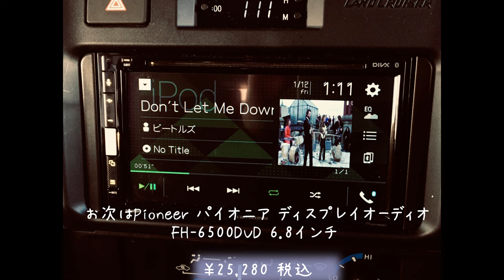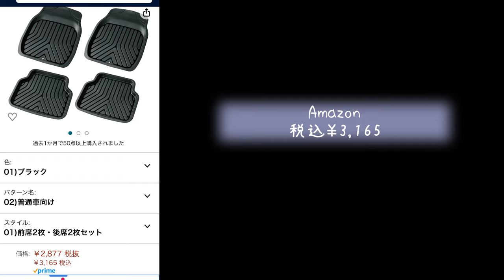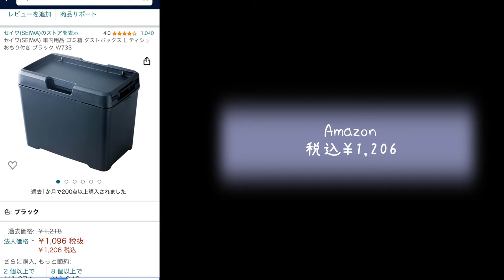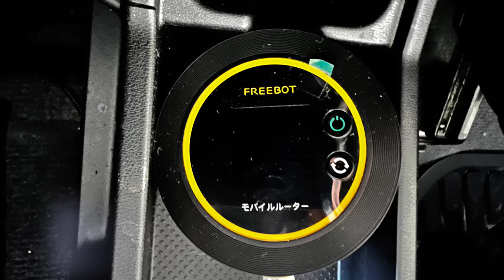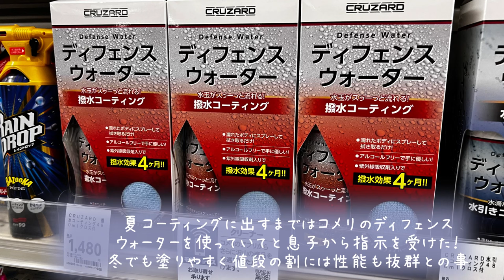【再再販ランクル７０】 社外パーツ付けてみた！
【再再販ランクル７０】
納車後３週間で買った物を紹介してみます！
お値打ちな物コスパ良いも悪いも色々ありますが取り敢えず
買ってつけてみました。

※ランドクルーザー 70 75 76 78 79 再販 ドリンクホルダー アームレスト ドア側i

※Pioneer パイオニア ディスプレイオーディオ FH-6500DVD 6.8インチ

※4本セット Weds ウェッズ JIMLINE ジムライン TYPE2 タイプ2 16インチ リム幅8.0J インセット+0 5穴 PCD150 マットブラック